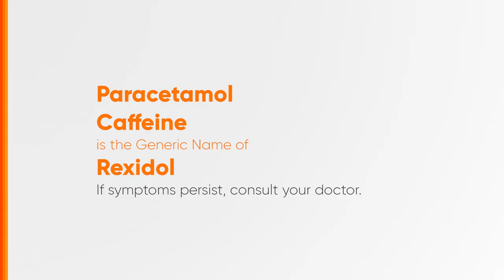Rexidol Radio Ad 2023 22s (Ilocano Version)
Ito po ang Ilocano Version ng 2023 Radio Ad ng Rexidol. Unilab 'Yan!

DRPS Two 4347: Rexidol Radio Ad 2023 22s (Ilocano Version)